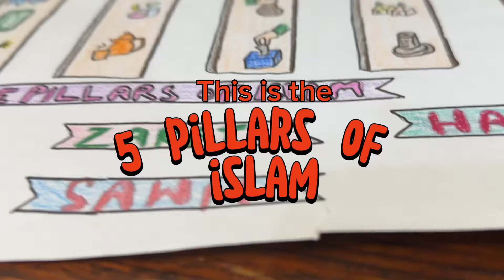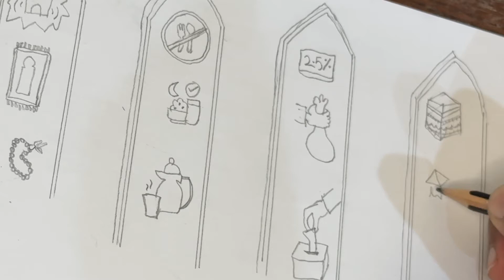DIY |How to draw 5 pillars of Islam| School project | simple and easy | learn with me